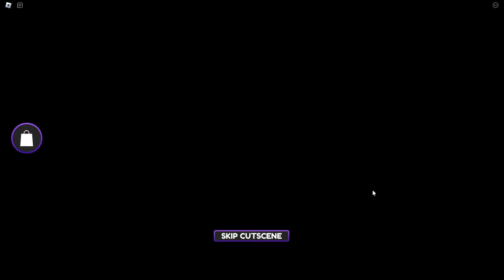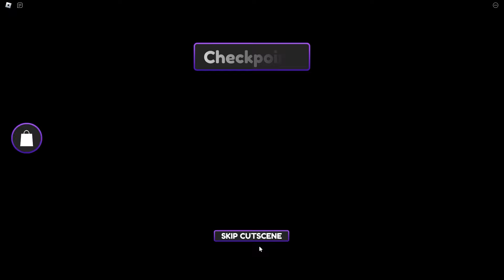Baby and Daddy RUNS from EVIL GIRLFRIEND!